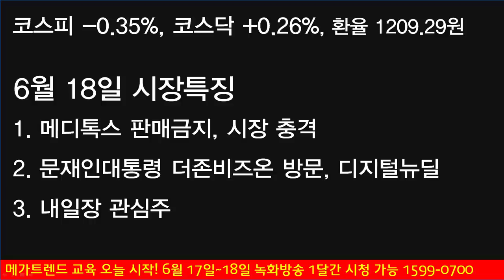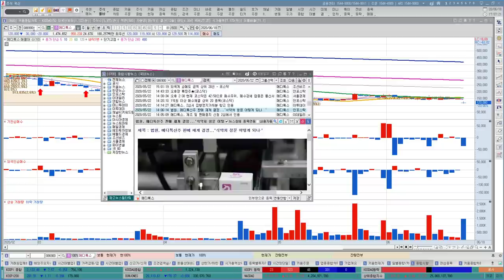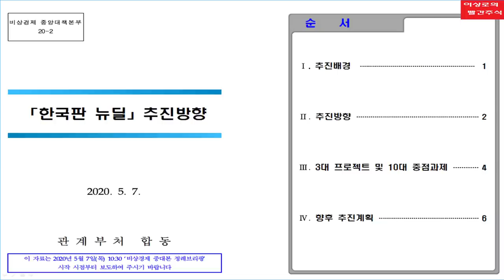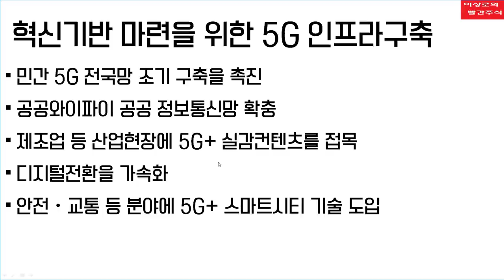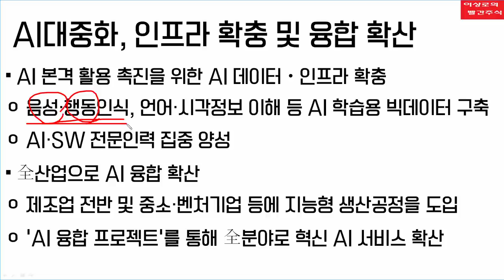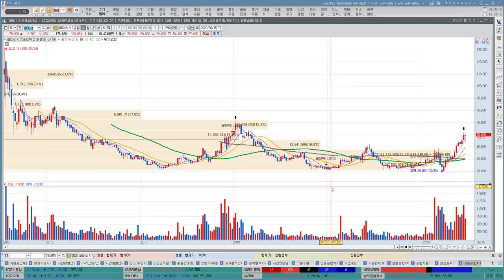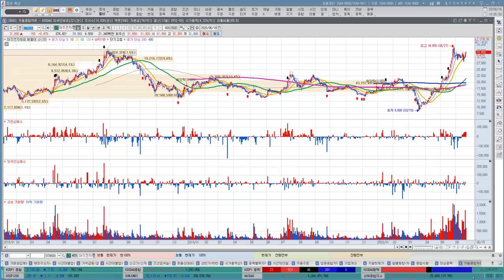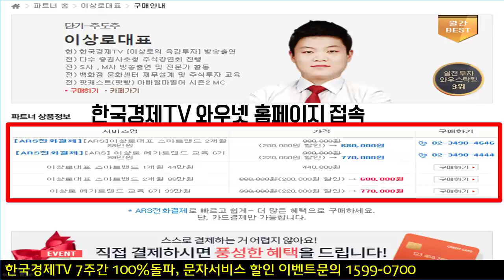더존비즈온, 케이아이엔엑스 디지털뉴딜정책 수혜, 한국판뉴딜정책 핵심포인트는? 한국판뉴딜 핵심키워드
금일 더존비즈온을 방문하여 디지털뉴딜정책에 대하여 언급이 있었습니다. 케이아이엔엑스, 가비아, 데이터솔루션, 파이오링크 등 많은 디지털뉴딜 관련 기업들의 기대감을 끌어올리는 부분이었습니다. 디지털뉴딜정책과 한국판뉴딜정책을 5월달에 발표하였는데 클라우드서비스, 빅데이터, 교통플랫폼, 보안 등 추가적인 주도주가 될수 있는  핵심키워드를 알아보겠습니다.